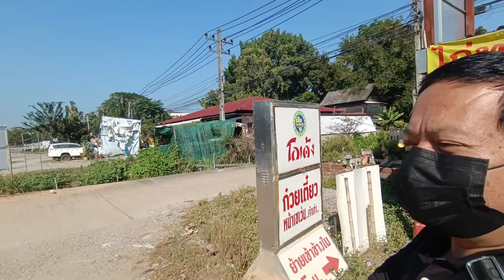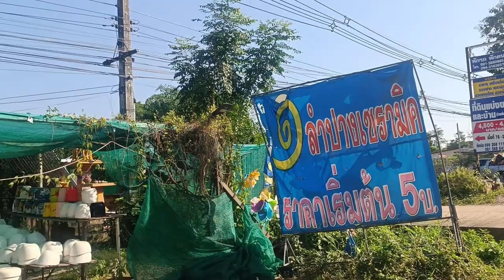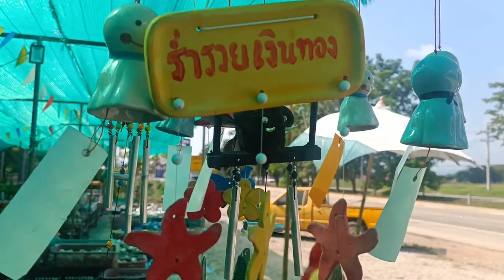เซรามิค ลำปาง พาเพื่อนหาซื้อจานชาม สินค้ามีให้เลือกมากมาย ราคาไม่แพง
พาเพื่อนมาซื้อจานชามเซรามิคที่จังหวัดลำปาง ครับที่นี่ขึ้นชื่อเรื่องงานเซรามิค
สินค้ามีให้เลือกมากมาย ถ้วยจานชุดกาแฟเครื่องใช้บนโต๊ะอาหารมีหมดทุกอย่างเลยครับ ใครที่คิดจะเปิดร้านอาหารมาแวะซื้อได้ที่นี่ ของดีราคาไม่แพงราคาโรงงานเลยครับซื้อเยอะสามารถต่อรองได้อีก แนะนำครับ